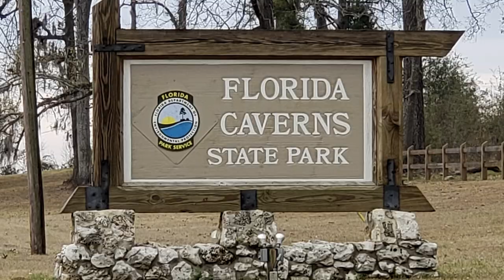Florida Caverns State Park in Marianna - Feb. 2022.